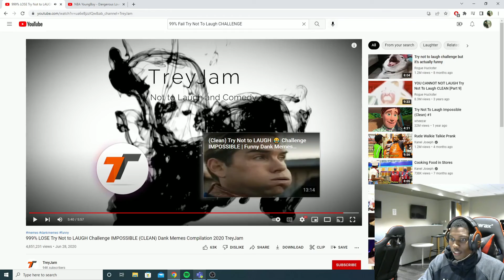If I Laugh The Video Ends.